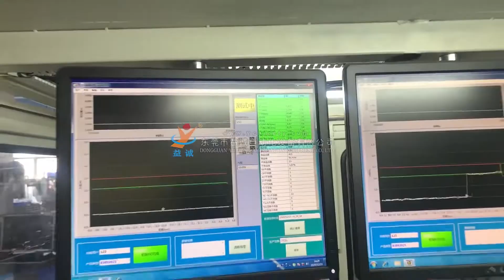Switch Automatic Assembly And Testing Machine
SWITCH AUTOMATIC ASSEMBLY@yichengautomation9087

automated equipment/ automatic assembly machine/line
mcb assembly production line
automotive parts automatic assembly line
micro fans assembly machine
motor assembly machine
Electronic device assembly machine
Packing/riveting/locking/assembling machine

Make sure to hit the ⭐Subscribe Button and the ⭐notification bell to be notified every time we upload a brand new video to help you grow your business with our latest automation solutions.